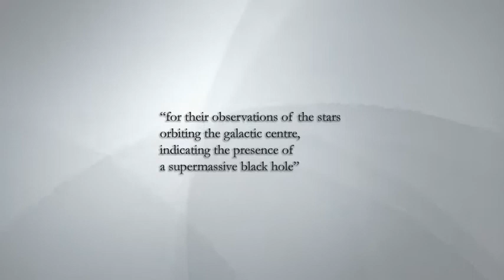The Crafoord Prize in Astronomy 2012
Video News Release: The Crafoord Prize in Astronomy 2012, 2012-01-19